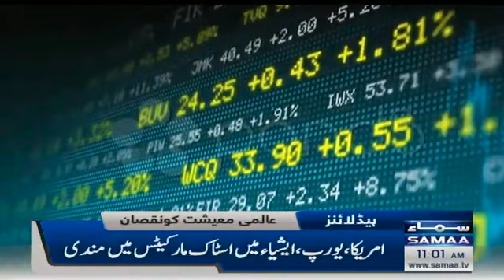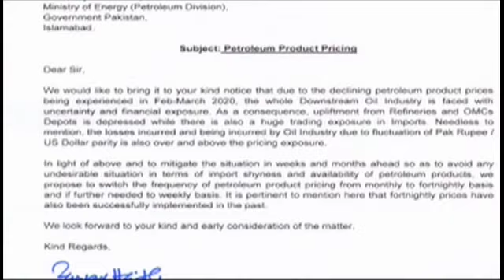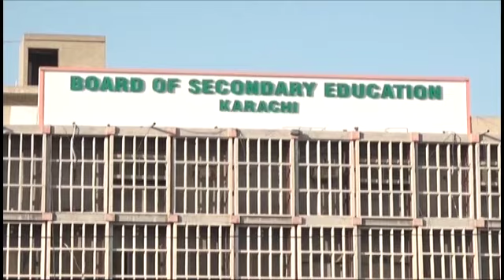Samaa Headlines - 11AM